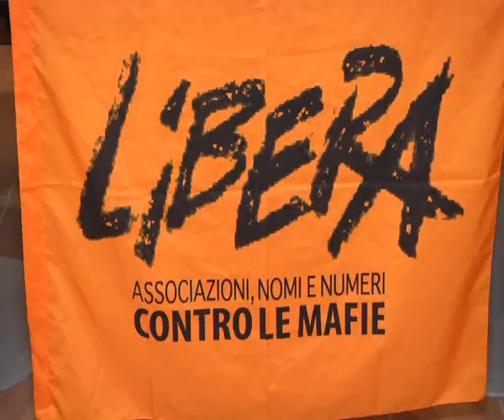Don Ciotti prepara la "Memoria" - IL VIDEO